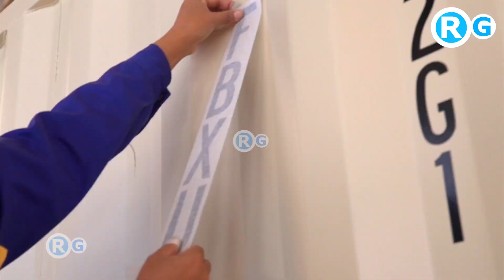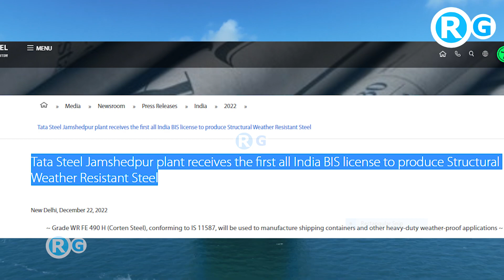100% मेड इन इंडिया बक्से | CONCOR takes delivery of 32 'Made In India' Containers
100% मेड इन इंडिया बक्से | CONCOR takes delivery of 32 'Made In India' Containers
Container Corporation of India (CONCOR) took delivery of 32 containers that are made in India by a container manufacturing firm in Bhavnagar, Gujarat. Dr.Mansukh Mandviya, Minister of Health and Family Welfare tweeted this information through his Twitter handle.
made in india shipping container
container made in india
sharp container manufacturers in india
plastic container manufacturers in india
sany manufacturing plant in india
made in india containers
shell manufacturing plant in india
containers manufacturers in india
iso container manufacturers in india
container makers in india